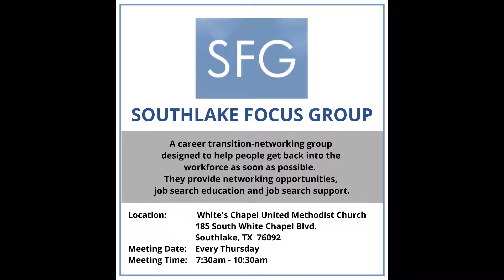Southlake Focus Group with Foster Williams - JobSearchStories - Ep. 5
Have you been at the same job for the last 15-20 years and find yourself on the job search market now, not sure where to start or what to do?

Get plugged into the network. I spoke to Foster Williams again, as he shared about the benefits of networking and attending the Southlake Focus Group (SFG) with their FREE career resources such as:

- Workshops including resume writing, interview skills, LinkedIn, Strength Finder and so much more

- Exchanging job leads

- Networking

- Providing support, motivation & encouragement

Southlake Focus Group meets every Thursday 7:30am – 10:30am.

Are you leveraging the career resources in your city to help with your job search? As part of the jobsearchstories series, I am visiting career resources and networking events in the Dallas-Fort Worth area and highlighting them to you.

What advice would you share with job seekers returning to the job search market after a long time? What resources do you recommend?